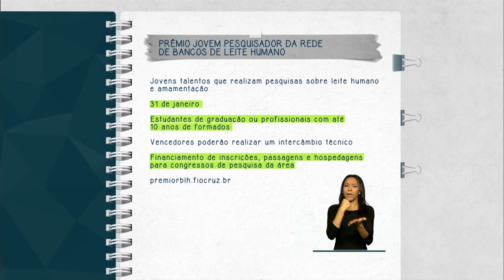Iniciativa vai premiar pesquisas sobre aleitamento materno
FIQUE ATENTO - 20.01.15: Prêmio Jovem Pesquisador da Rede de Bancos de Leite Humano está com inscrições abertas até o dia 31 de janeiro. Podem participar estudantes de graduação ou profissionais com até 10 anos de formados. A iniciativa visa premiar as melhores pesquisas realizadas no campo do aleitamento materno do Brasil e do exterior. Mais informações na página: premiorblh.fiocruz.br.